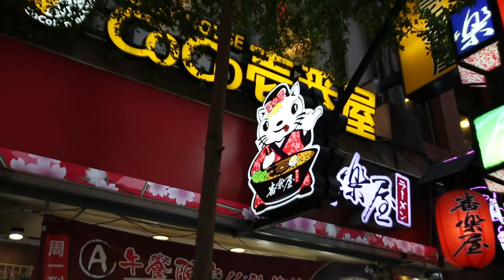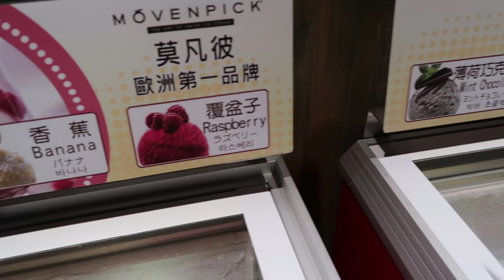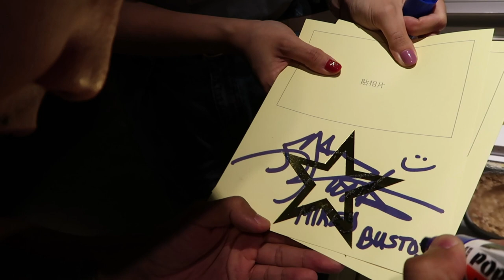#1 BEST HOT POT IN THE WORLD (TAIPEI, TAIWAN)! | Vlog #174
You guys will not believe the incredible Chinese hotpot we ate in Taipei. Mala Hot Pot blew my mind and will go down in history as the #1 best hotpot meal I've ever had! You guys must check it out Mala Hot Pot Taipei